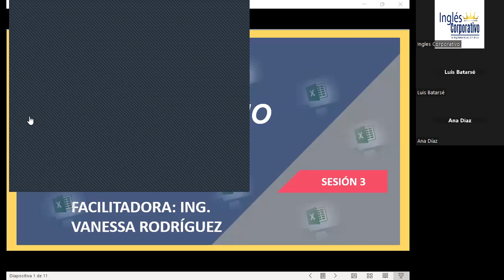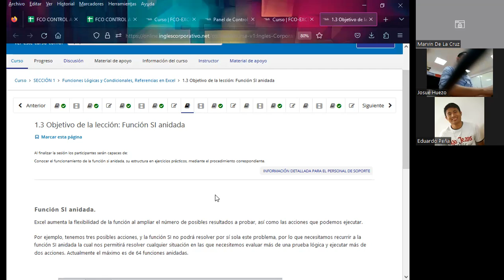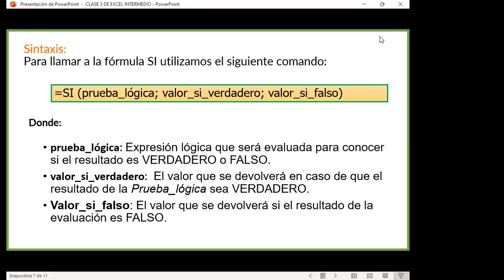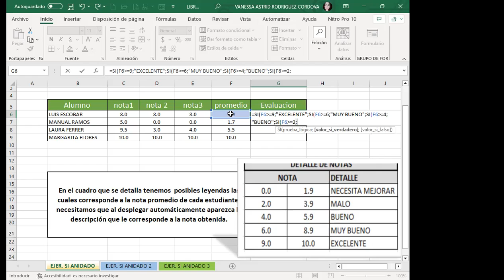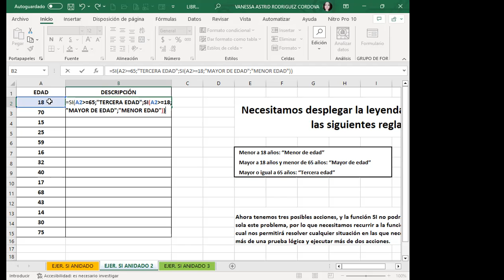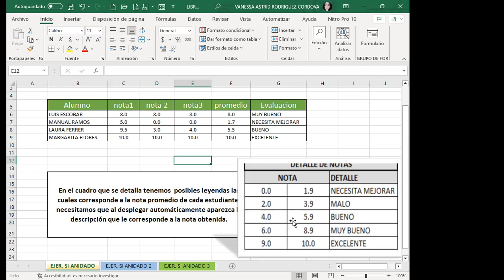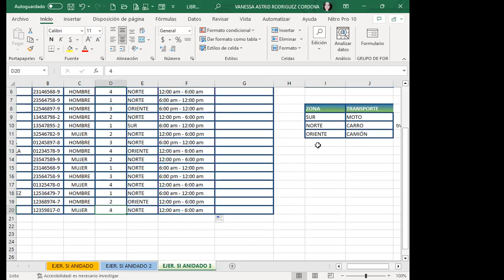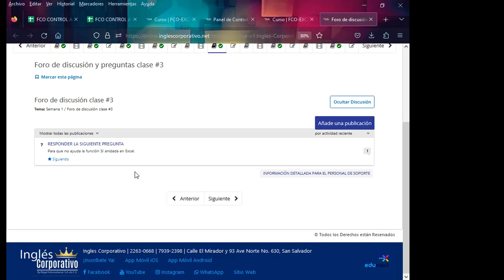Sesión03-05-07-23-29811-8017-0038/2023-Rodríguez-Función SI anidada